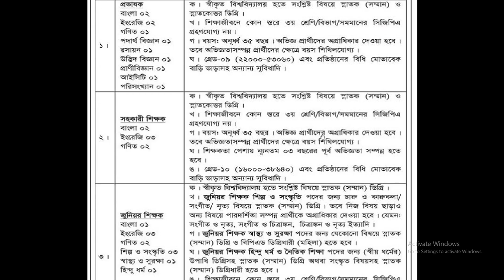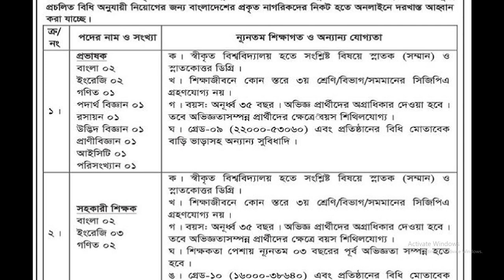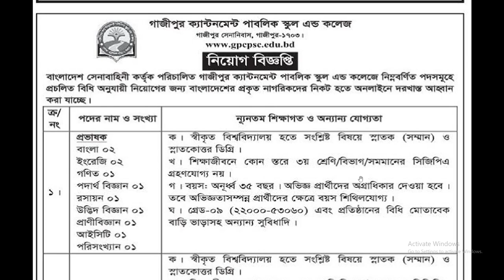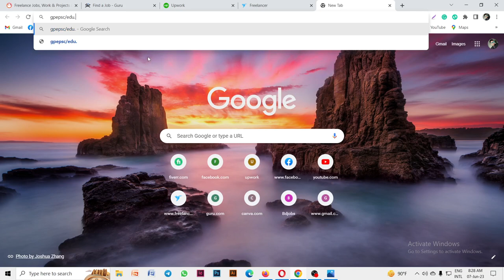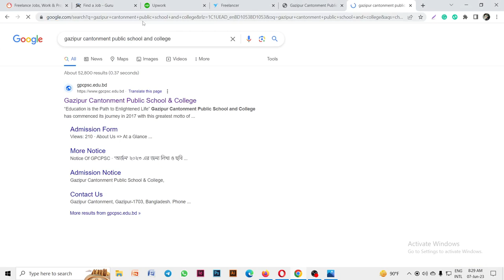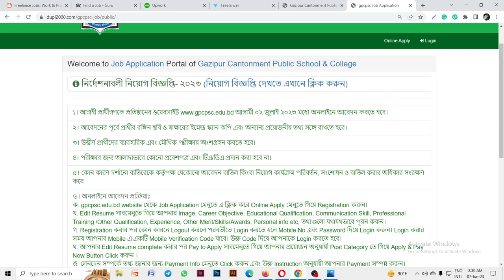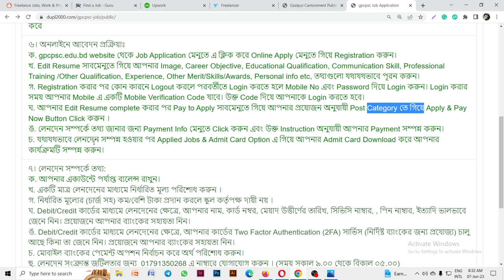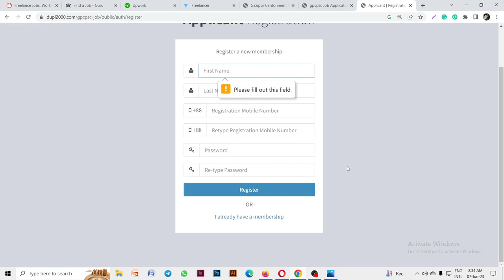গাজীপুর ক্যান্টনমেন্ট পাবলিক স্কুল এন্ড কলেজে প্রভাষক, সহকারী শিক্ষক, জুনিয়র শিক্ষক পদে বিশাল নিয়োগ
গাজীপুর ক্যান্টনমেন্ট পাবলিক স্কুল এন্ড কলেজে প্রভাষক, সহকারী শিক্ষক, জুনিয়র শিক্ষক, মেডিক্যাল এসিস্টান্ট পদে বিশাল নিয়োগ বিজ্ঞপ্তি প্রকাশ। Gazipur Cantonment Public School and College। Job Circular। নিয়োগ বিজ্ঞপ্তি। চাকরির সার্কুলার। জবস। নিয়োগ। চাকরি। জব। সরকারি চাকরির সার্কুলার।

এই মাসের নিয়োগ বিজ্ঞপ্তি সমূহ নিচে দেওয়া হল।